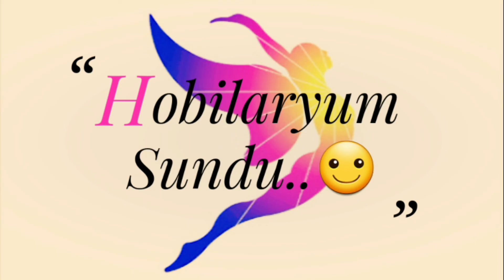Yeni Trend 💕 Motifli Tığ işi Örgü Çanta Modelleri & Crochetbags